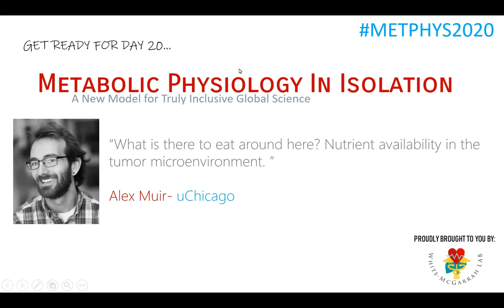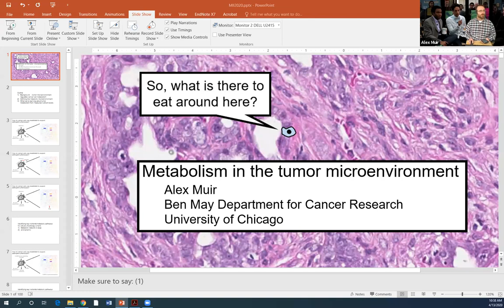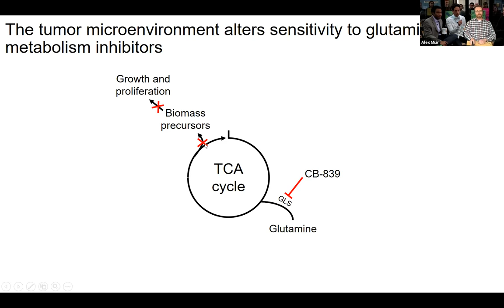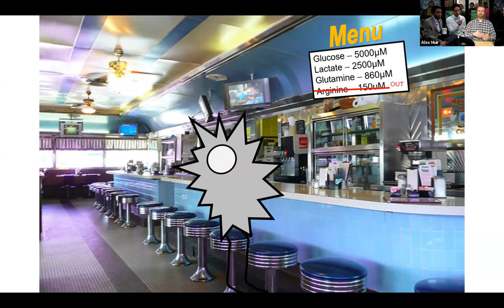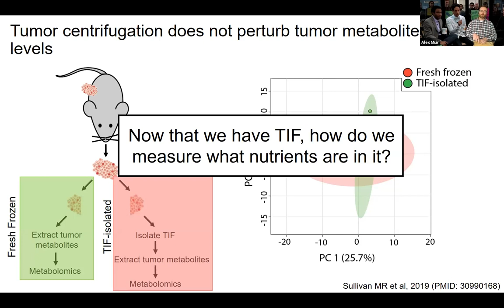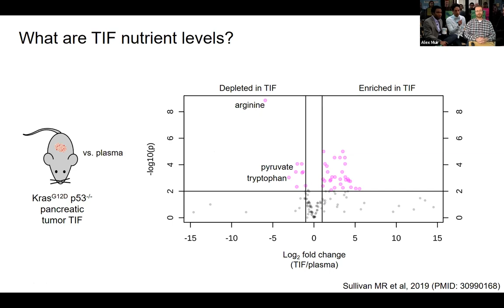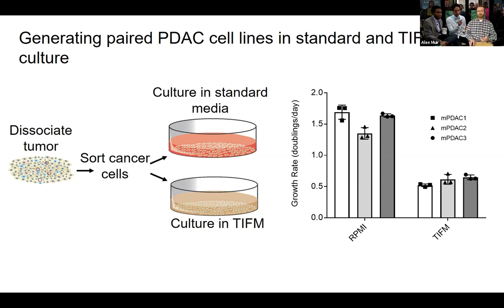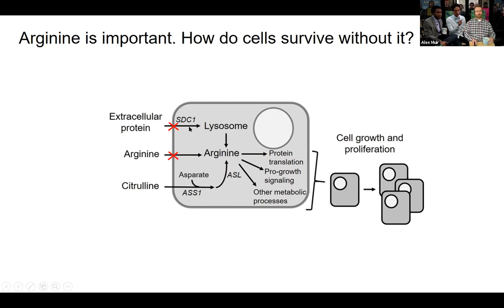Alex Muir. Nutrient availability in the tumor microenvironment METPHYS2020 DAY20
Metabolic Physiology in Isolation 2020

Day 20 Talk from Alex Muir, uChicago April 13, 2020

"What is there to eat around here? Nutrient availability in the tumor microenvironment. "

Check out the Twitter discussion using